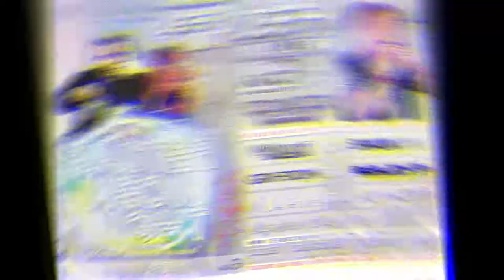Teen Scene Parties - Mahre B2B Mr Martin Easter Neon Night